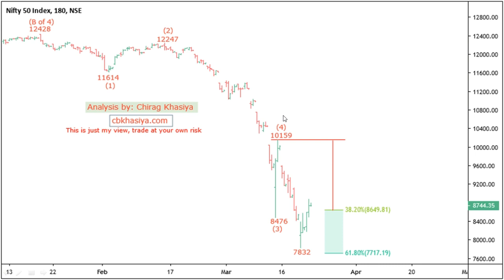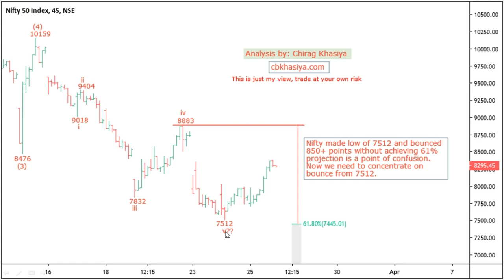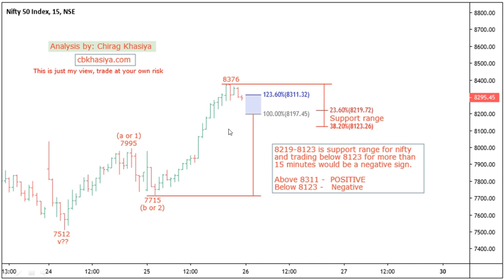Nifty Elliott wave analysis for 26th March 2020